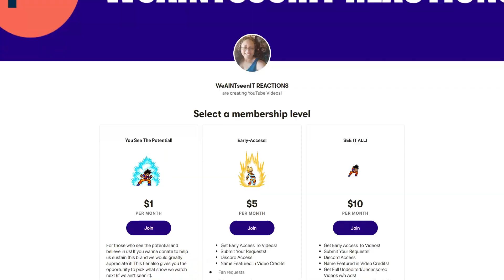Top 100 Best Anime Openings of all time 2021 || Opening Reaction!!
top 100 anime openings 2021. Today we're changing it up and watching the top 100 anime openings of all time 2021! Can't say we necessarily agree with this top 100 anime openings list for 2021 but its pretty solid!

0:00 Intro
2:56 Reaction
27:01 Final Thoughts